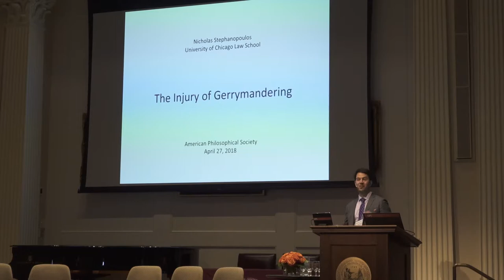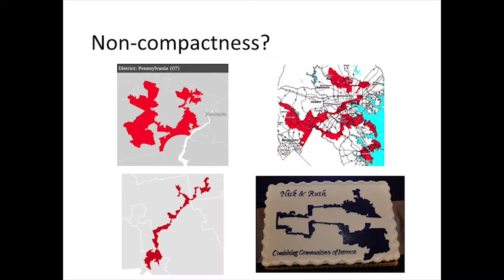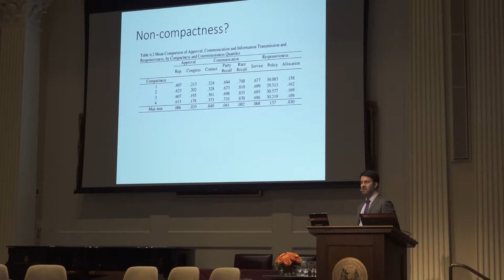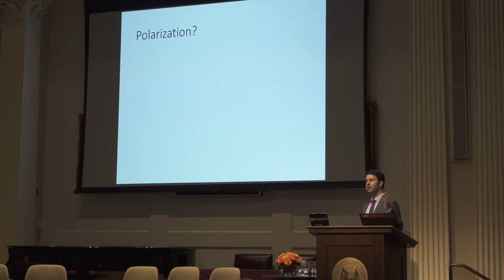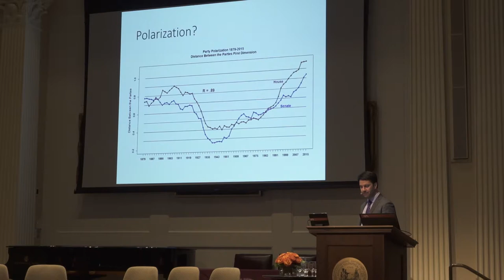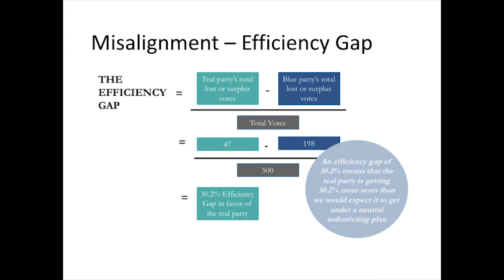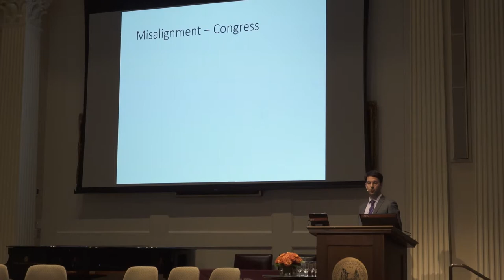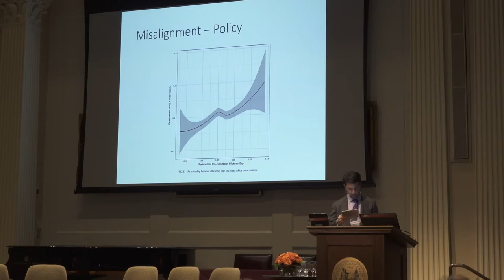The Injury of Gerrymandering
Nicholas Stephanopoulos speaking at the American Philosophical Society Annual Meeting, April 2018.